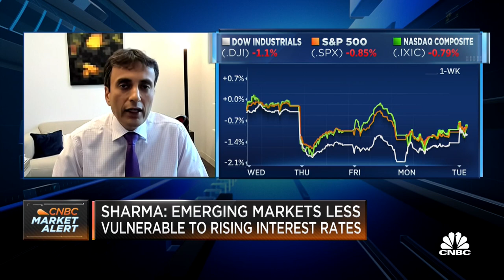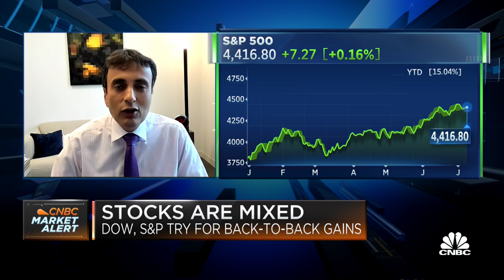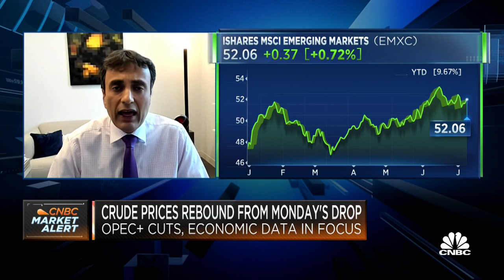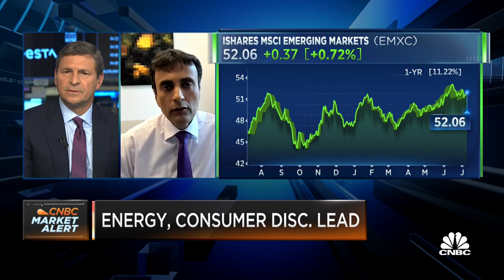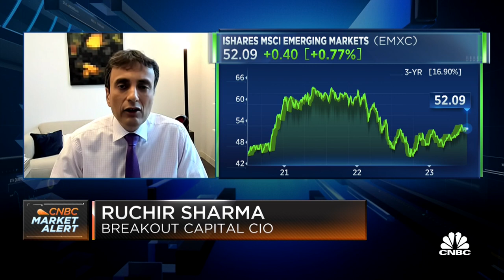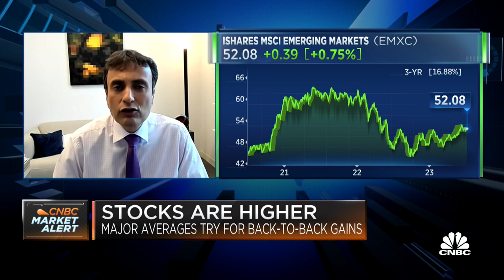Ruchir Sharma: Emerging markets look less vulnerable to rising interest rates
Rockefeller International Chairman Ruchir Sharma discusses investing opportunities in emerging markets.